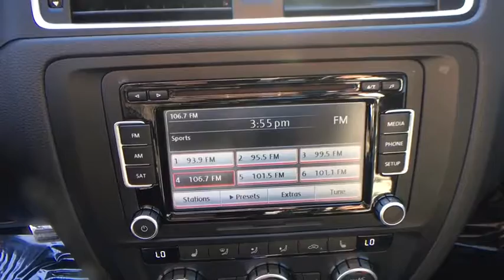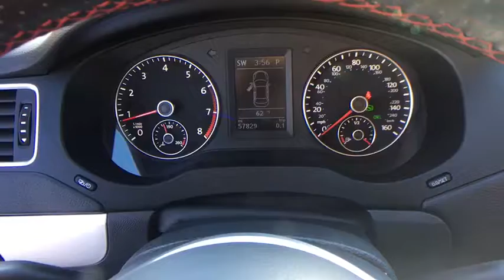2013 Volkswagen GLI Ashburn, Manassas, Chantilly, Vienna, Springfield, VA P7304B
2013 Volkswagen GLI available at Browns Dulles Nissan in Ashburn, Virginia. Servicing the Manassas, Chantilly, Vienna, Springfield, VA area.

Thank you for visiting another one of Brown's Sterling Nissan's online listings! Please continue for more information on this 2013 Volkswagen GLI Autobahn with 57,828 miles. This 2013 Volkswagen GLI comes with a CARFAX Buyback Guarantee, which means you can buy with certainty. Save money at the pump with this fuel-sipping Volkswagen GLI. The Volkswagen GLI Autobahn is well maintained and has just 57,828 miles. This low amount of miles makes this vehicle incomparable to the competition. More information about the 2013 Volkswagen GLI: The GLI has always stood for inexpensive performance and is aimed squarely at buyers looking for a peppy yet still affordable sports sedan. It's reasonably competitive in a generally crowded segment, going up against cars such as the Subaru WRX and Honda Civic Si. But at just $24,000, it's the least-expensive European sports sedan on the market, and that gives it impressive value. Strengths of this model include High-end options and feel in a small package, powerful engine, superb handling Taxes, tags, processing fee $689 and dealer installed accessories additional.